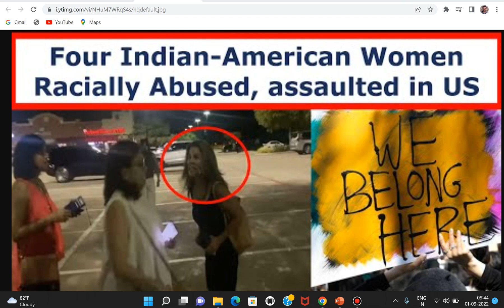Indian American Tejinder Singh eating Beef & openly abusing an Indian cursing India, Trying American